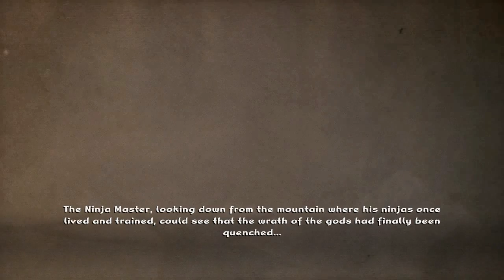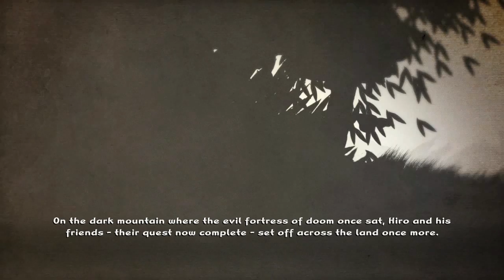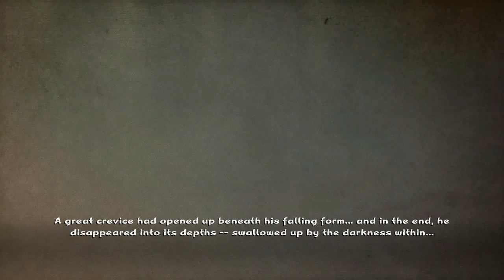Gameplay: Mini Ninjas [Episode 24] Gamle mand! BOSS